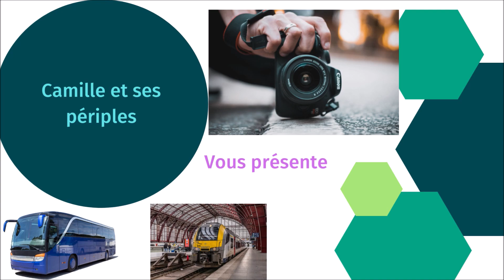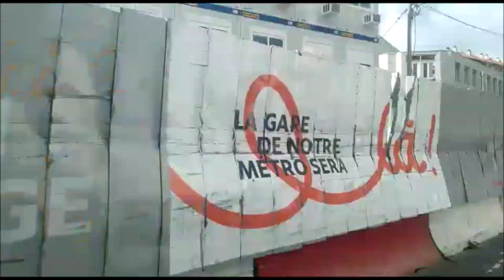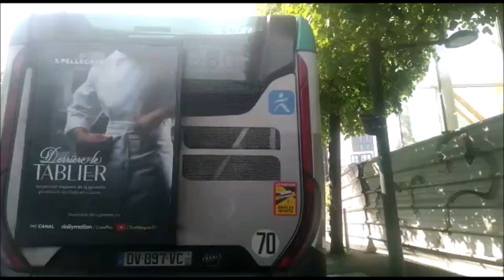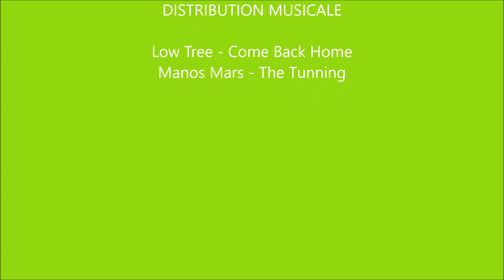RATP Timelapse ligne 323 Ivry Gambetta Issy Val de Seine Chatillon Montrouge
La ligne 323 est une ligne de bus qui relie Issy val de Seine à Ivry Gambetta en passant par plusieurs villes tels que Issy les Moulineaux, Malakoff, Chatillon, Bagneux, Montrouge, Arcueil, Kremlin Bicêtre et Ivry sur Seine.

Mais en 2015 avec les travaux de la ligne 15 sud du métro qui sera mis en service en 2025 elle à été limité et coupée en deux. D'un côté elle assure la liaison Issy val de Seine - Chatillon Montrouge et de l'autre elle assure la liaison entre Chatillon et Ivry Gambetta.